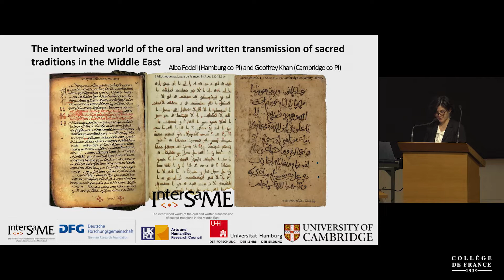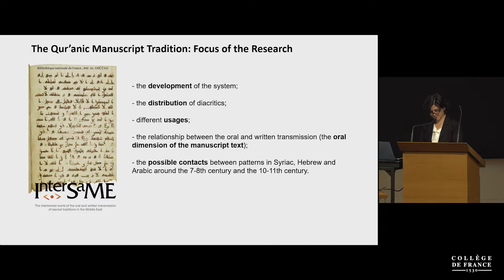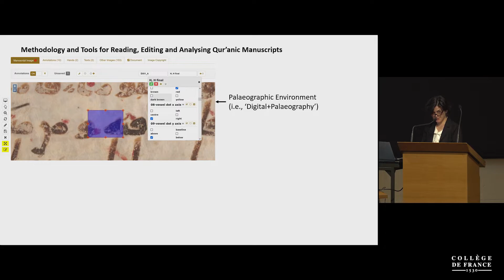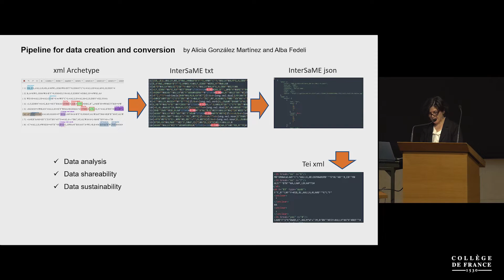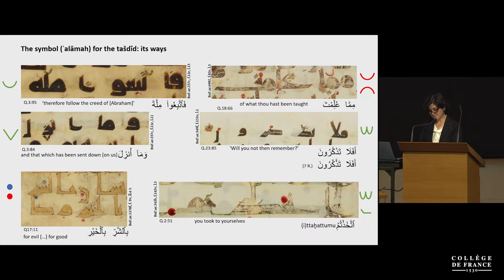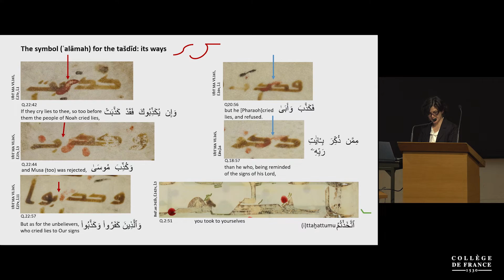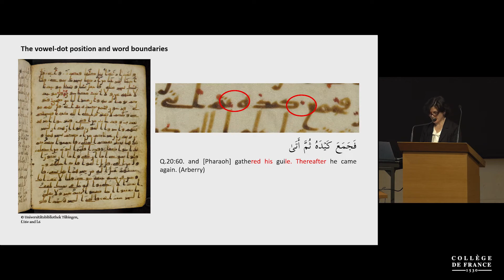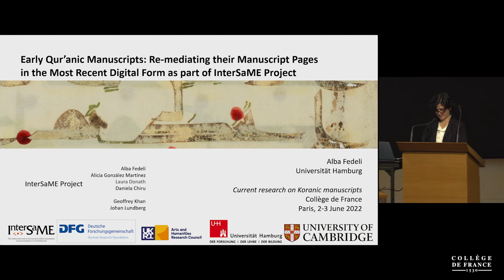Recherches actuelles sur les manuscrits coraniques (12) - François Déroche (2021-2022)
Colloque 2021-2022 : Recherches actuelles sur les manuscrits coraniques
Conférence du 03 juin 2022 : Reader Experience in the early Qur'anic Manuscript Page: Re-mediating their Texts in the Most Recent Digital Form as part of InterSaME Project

Intervenante : Alba Fedeli, Université de Hambourg

Chaire Histoire du Coran. Texte et transmission
Professeur : François Déroche